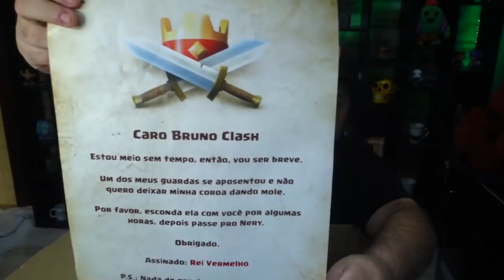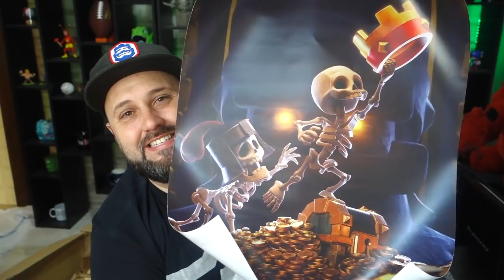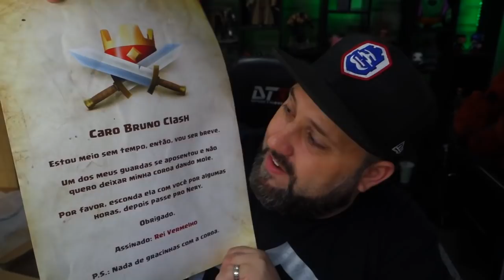SEGREDO REVELADO!! CAIXA MISTERIOSA do REI VERMELHO do CLASH ROYALE!!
RECEBI uma CAIXA MISTERIOSA do REI VERMELHO do CLASH ROYALE!! QUER SABER COMO VAI SER ESSA LOUCURA, ENTÃO ASSISTA AGORA AQUI NO CANAL BRUNO CLASH!!